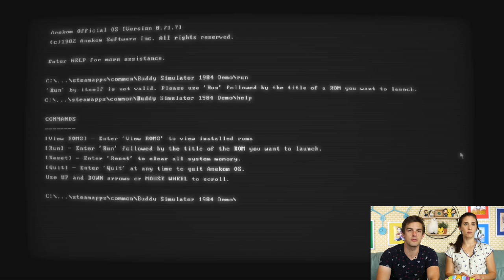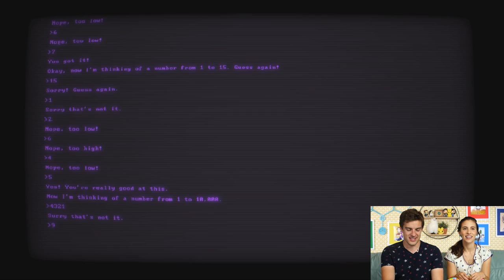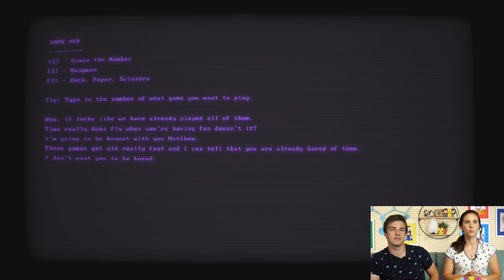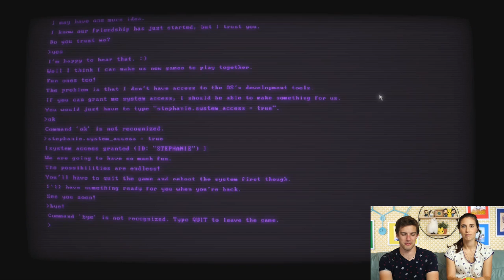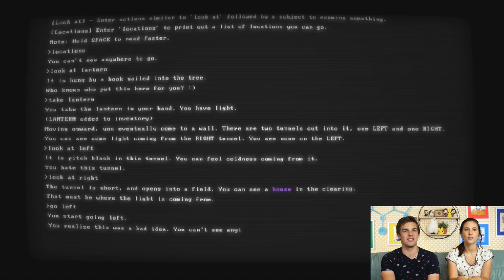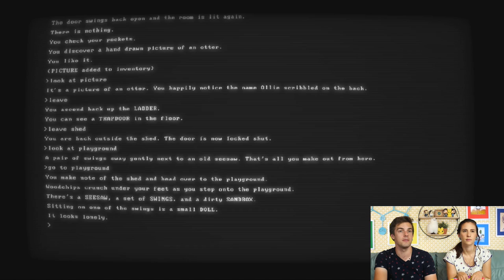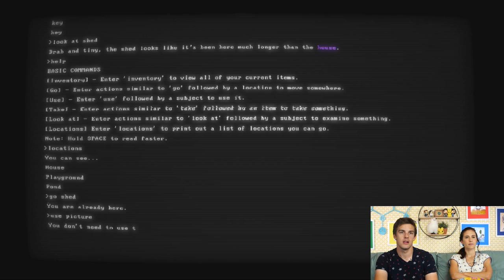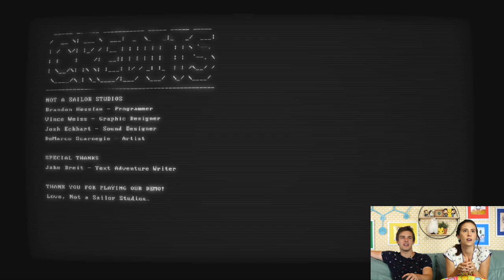This Game is ALIVE? | Buddy Simulator 1984 (Scary Game)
It's time to make a new friend! Join me and Steph as we journey through the text based game Buddy  Simulator 1984! Who is our friend? Are they to be trusted? I am getting MAJOR Stanley Parable and GLaDOS vibes!

0:00 - The Witty Banter
2:37  - Gameplay Starts